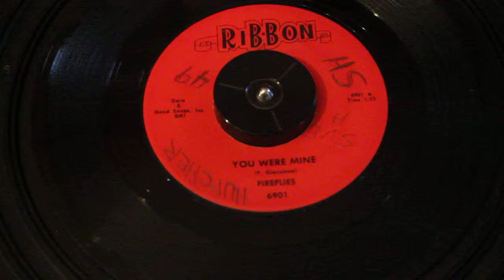THE FIREFLIES - YOU WERE MINE - 45RPM RECORD - DOO WOP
THE FIREFLIES - YOU WERE MINE - 45RPM RECORD - RIBBON RECORDS - 6901 - TO SEE MY WRITE UP ON A MAJPR DOO WOP SHOW ON LONG ISLAMD